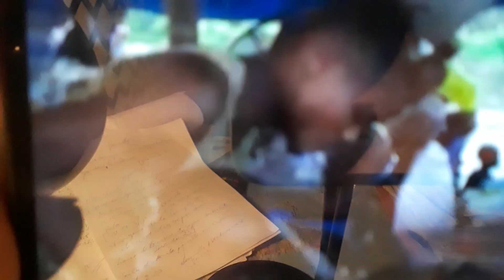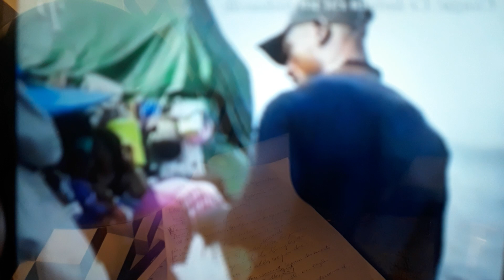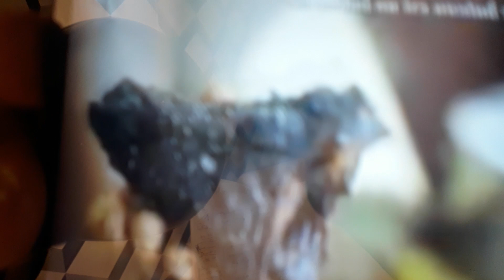(0922) RDC ATA PASI EZALAKA BOTALA BINO MOKO. BA DÉPUTÉS NA BA SÉNATEURS BAZA WAPI ?